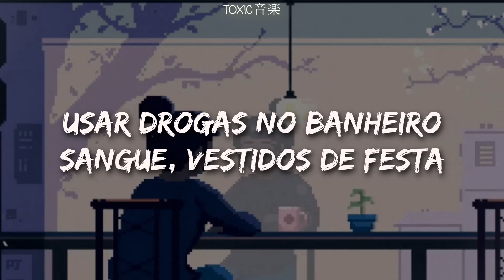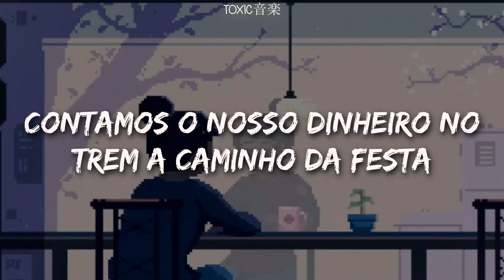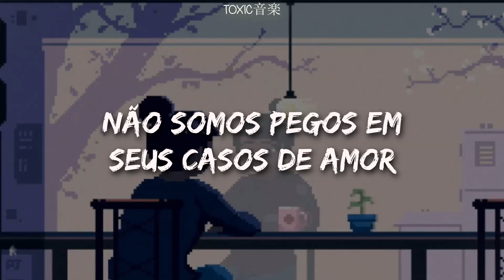e nós nunca seremos da realeza.... | Toxic音楽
♫:..｡♡ﾟ♫:..｡♡ﾟ♫:..｡♡ﾟ♫:..｡♡ﾟ

Oi toxiczinho, tudo bem? =^-^= Você conhece já meus canais? ♡

📝 Letra:

In the torn up town
No post code envy

But every song’s like: Gold teeth, Grey Goose
Tripping in the bathroom
Blood stains, ball gowns
Trashing the hotel room
We don’t care
We’re driving Cadillacs in our dreams

But everybody’s like Cristal, Maybach
Diamonds on your timepiece
Jet planes, islands
Tigers on a gold leash

That kind of lux just ain’t for us

And, baby, I’ll rule (I’ll rule, I’ll rule)

That we’re fine with this
We didn’t come from money